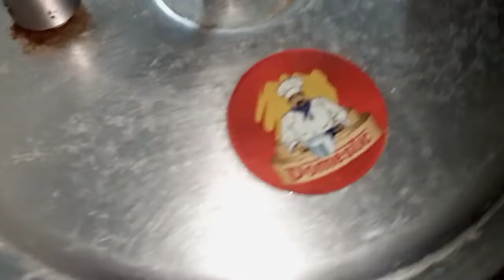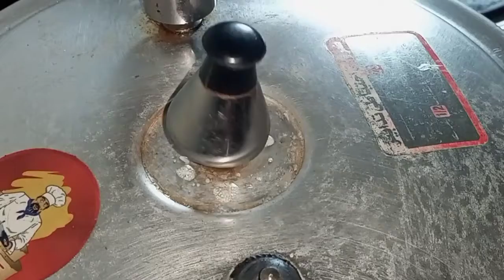Rajma Lobia ka Salan | Kidney Bean Curry Recipe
Rajma Lobia ka Salan | Kidney Bean Curry Recipe ‎@Sanam Irfan vlogs

in this vedio I am sharing rajma Curry recipe, Lobia recipe, rajma bnane ka tarika, rajma masala recipe...